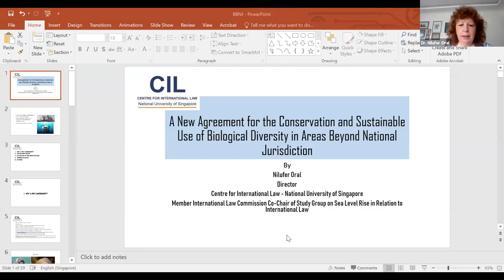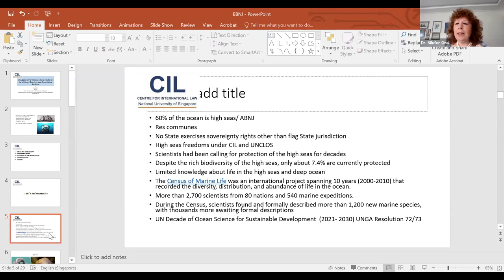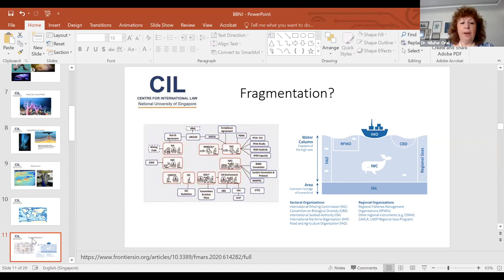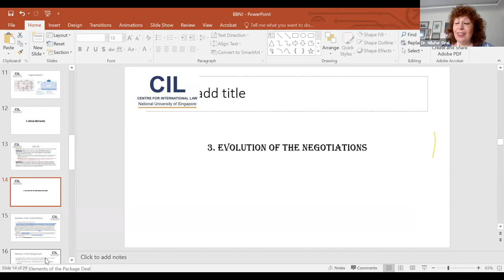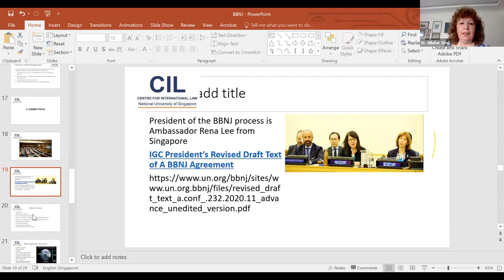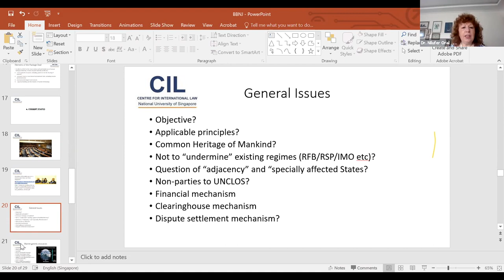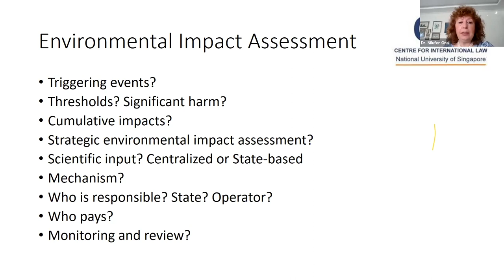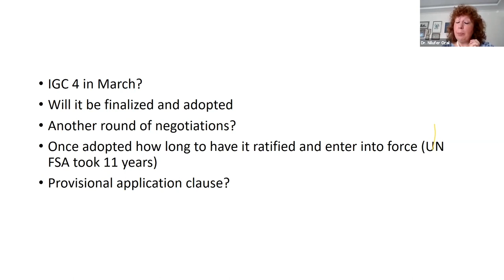Towards a New BBNJ Agreement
CEL Biodiversity Law and Governance Webinar Series, 'Law & Nature Dialogues' in S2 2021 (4 October 2021).

Presenter: Professor Nilüfer Oral (National University of Singapore)

Title: "Towards a new BBNJ Agreement: Negotiating a new treaty for the conservation of marine biodiversity in areas beyond national jurisdiction."